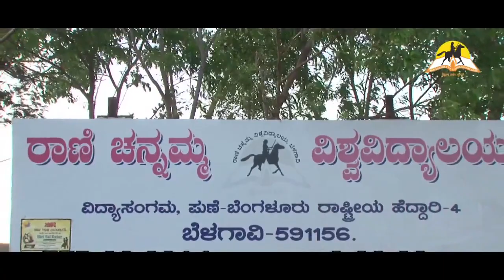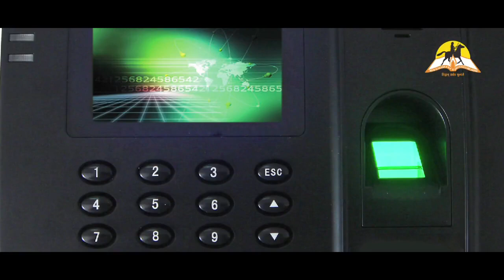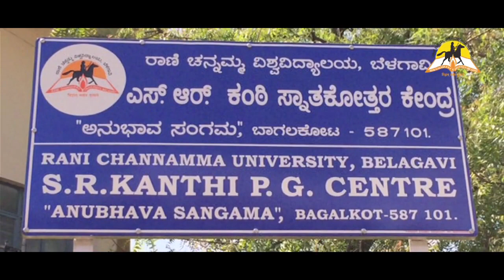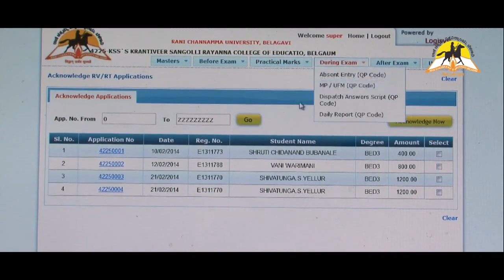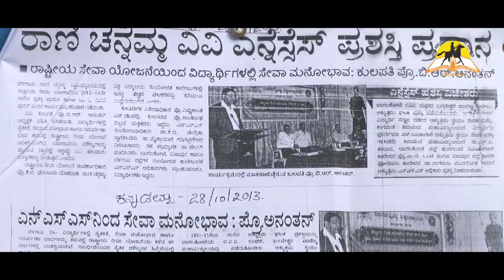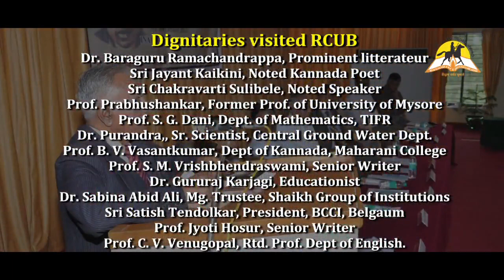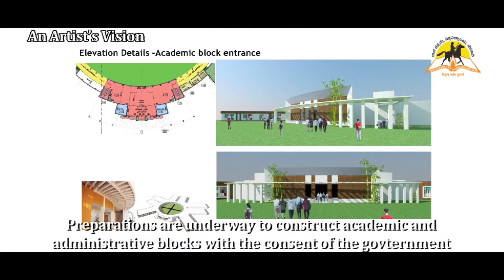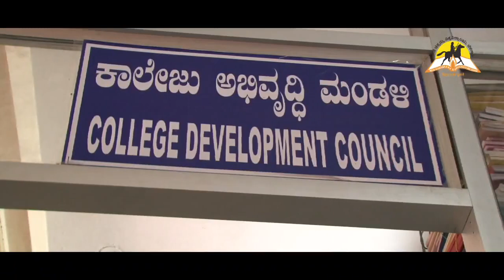Documentary of Rani Channamma University, Belagavi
University Documentary